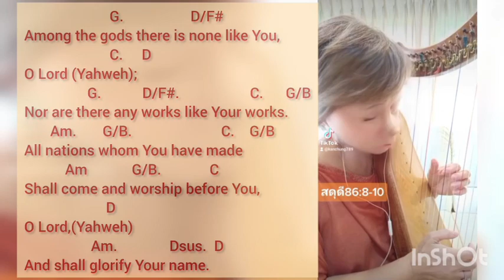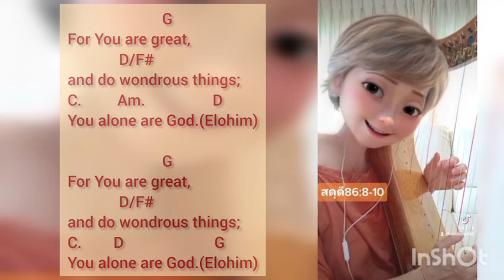Glory Harp Thailand: Song#83 : Psalm86: 8-10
Song #83

Among the gods there is none like You,
O Yahweh;
Nor are there any works like Your works.
All nations whom You have made Shall come and worship before You,
O Yahweh,
And shall glorify Your name.

For You are great,
and do wondrous things;
You alone are Elohim.